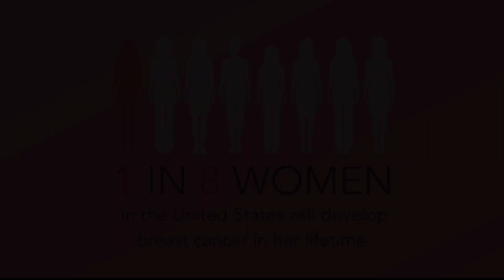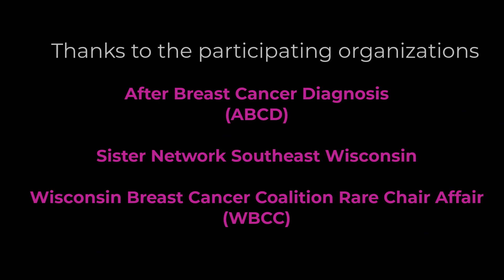Pink Perspective - WBCC RARE CHAIR PANEL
The Pink Perspective powered by The Pink Table Talk w/ Dana Johnson
featuring ABCD, The Sister Network, WBCC